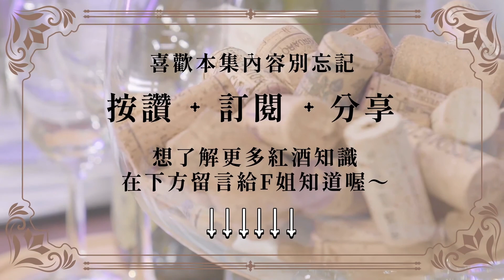【F姐酒談】EP4.香檳貴在哪？八分鐘解開香檳的身家之謎｜香檳王｜氣泡酒之最｜凱歌寡婦｜愛情催化劑｜厚玻璃瓶｜笛型杯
讓人怦然心動的氣泡之最-香檳